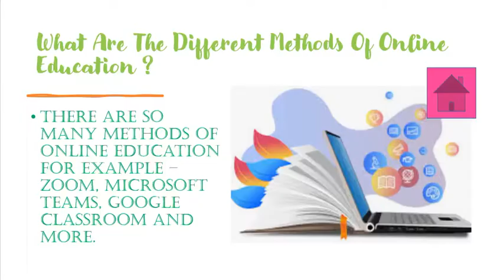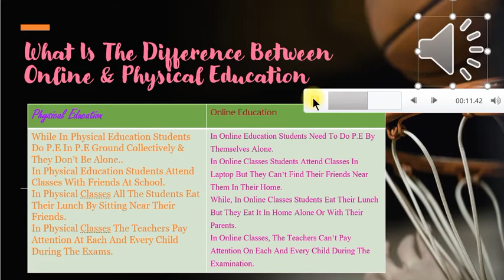Online Education Ppt l Happy Kids Channel